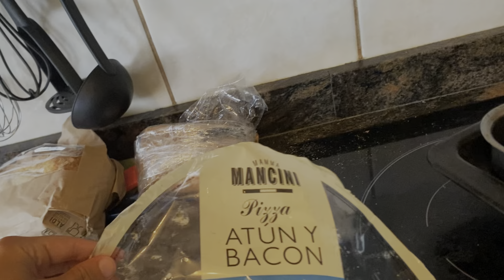VLOG 59: THey LEFT us ALONE😳😱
Hi everyone another video from spain! Hope you like it 🥰

We had some tecnical problems with the first edit and upload of this video 😅

so this is the second try ✌️

we are soooo close to 1000🥳🥳